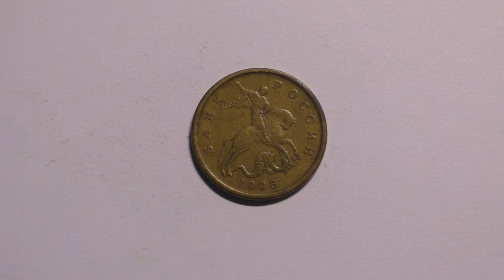Монета 50 копеек 1998 года выпуска. СпМД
Обзор и увеличение монеты 50 копеек 1998 года выпуска. Санкт-Петербургский Монетный Двор. Рекомендовано к просмотру на большом экране ПК или на телевизоре